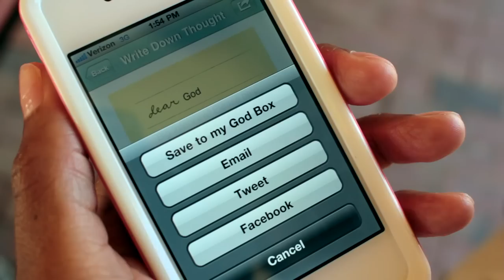"The God Box" App Trailer, based on bestselling book by Mary Lou Quinlan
Introducing "The God Box" iPhone/iPod Touch/iPad app based on "The New York Times" bestseller book by Mary Lou Quinlan who tells the story about her mother's simple note writing ritual for caring for friends and family, even strangers. This simple but expressive app allows you to poignantly write your wishes, prayers and worries and place them in your own God Box while on-the-go.